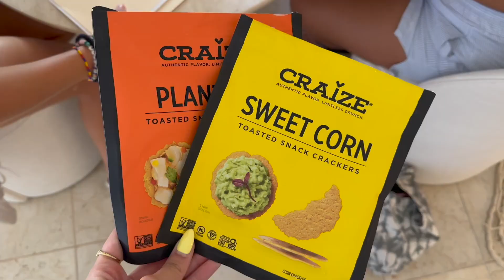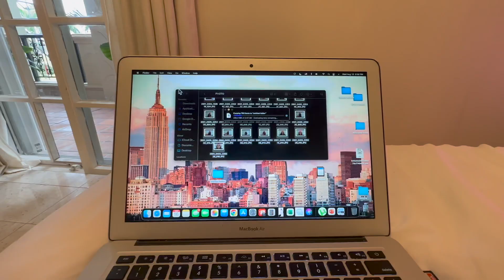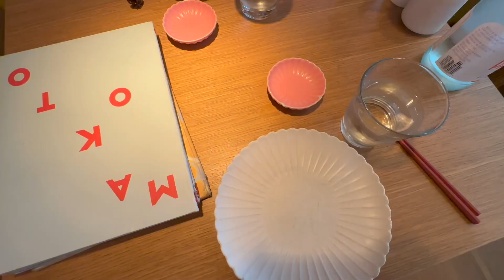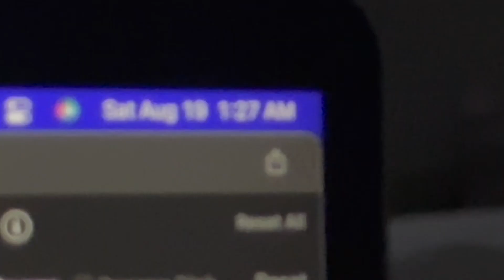Miami Home Vlog; photoshoots, brand, hanging out, food, etc.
This week I had a lot of work to do and content to film for my brand I'm launching soon. All very exciting. enjoy :)